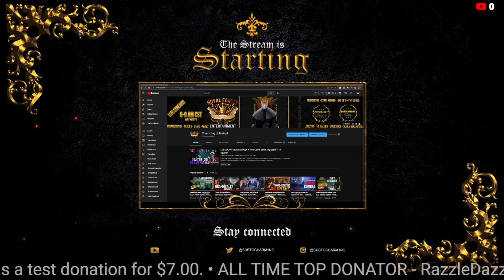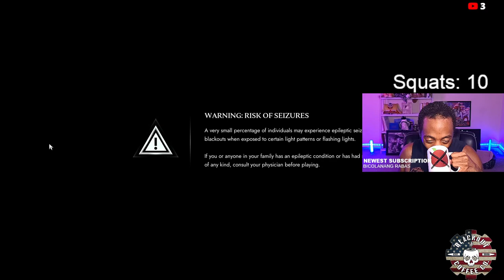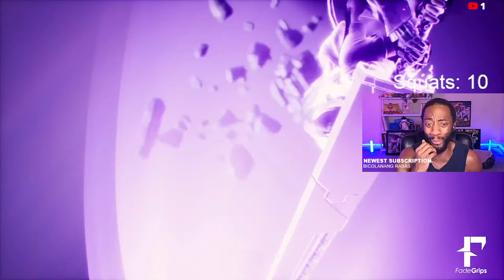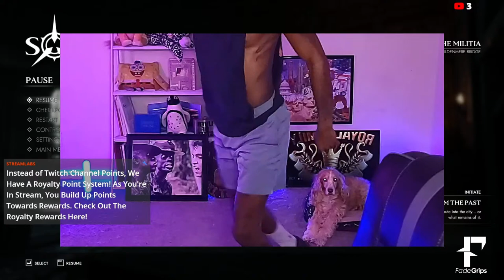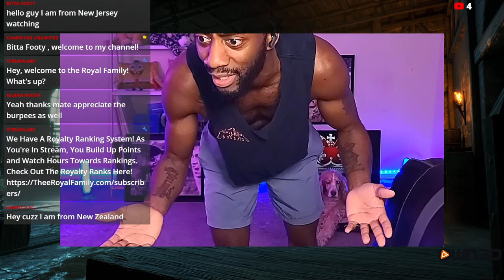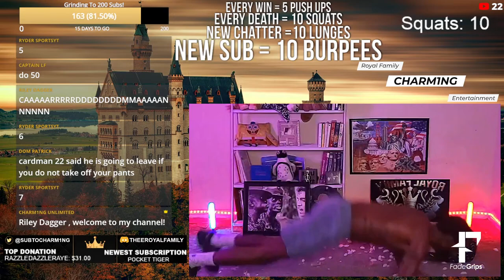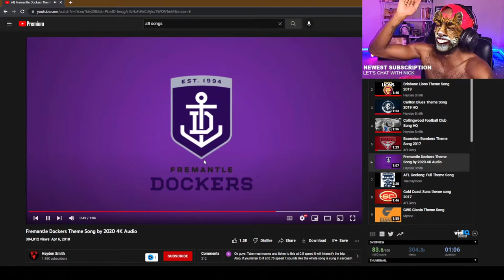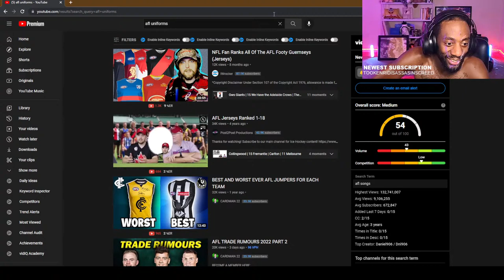LET'S PLAY! Souls Fan Plays A New Game Blind! Any Death = 10 Squats!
Every New Sub = 10 Burpees
Every New Chatter = 10 Jumping
Every Death = 10 Squats
Every Win = 5 Push Ups
Soulstice is a brand-new souls-like RPG. I'm very excited to start making content on it! Here's first time, blind playthrough of Soulstice Gameplay!

►Respect Moderators.